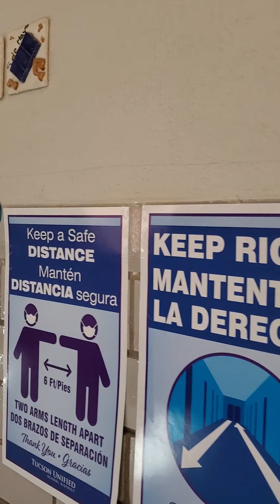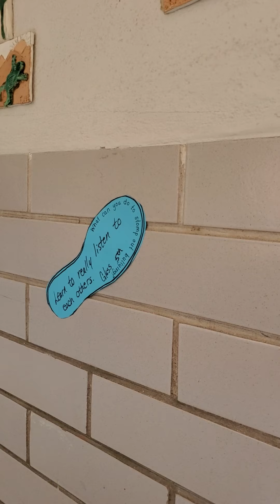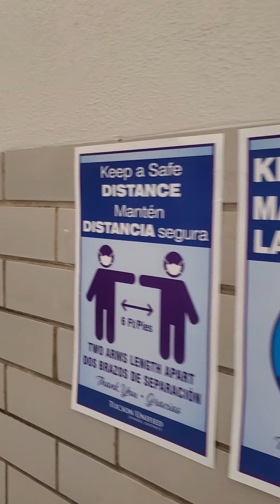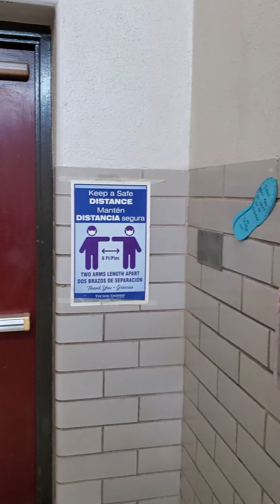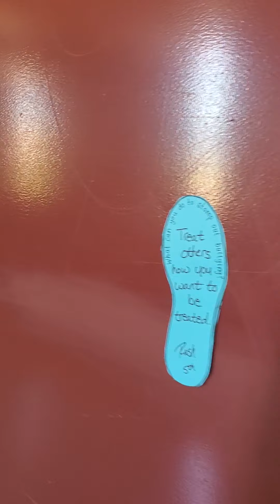AVMS-Stomp Out Bullying